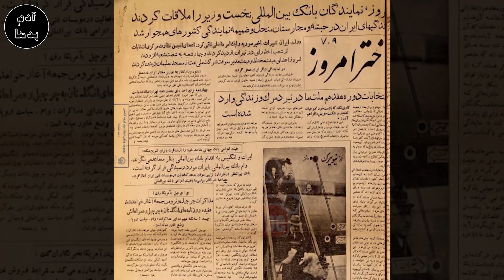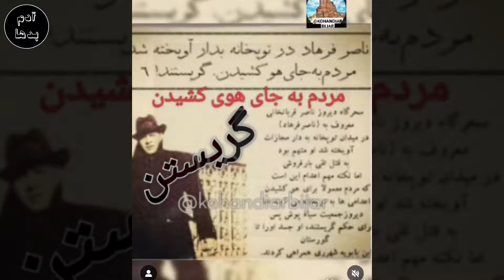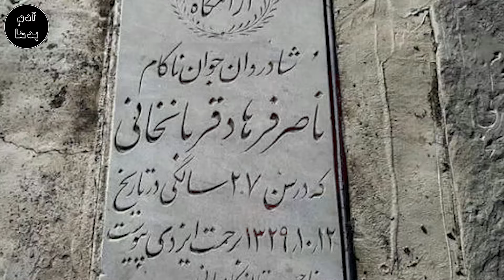ناصر فرهاد گنده لاتی که اسطوره چاقو کشی و سناتور سنگلج تهران بود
ناصر فرهاد  گنده لاتی که اسطوره چاقو کشی و سناتور سنگلج تهران بود (ناصر فرهاد قربانخانی اوباش خوشتیپی که بعد از مرگش همه کاباره ها تعطیل شد )
به کانال آدم بدها خیلی خوش آمدید در این برنامه به اسطوره چاقو کشی سنگلج تهران ناصر فرهاد قربانخانی   که با گنده لات های قدیمی تهران درگیری شده بود میپردازیم. خوشتیپ و قد بلند و چهارشونه بود اما بهش میگفتن لوطی و کاباره دارای قدیمی و دخترای تو کارباره هرکدومشون عاشق این بودن که بیاد بشینه و مشروب بخوره و دورش جمع بشن. اهل بیجار بود و محله سنگلج زندگی میکرد.
( این ویدئو به افراد زیر 18 سال توصیه نمیشود)
👈در این کانال ویدئوها از موضوعاتی ساخته میشه که جنجال زیادی داشتند و یا شما درخواست میکنید و صرفا جهت درس عبرت ,سرنوشت تلخ این افراد ساخته میشه تا شاید فرهنگ سازی درستی در این زمینه صورت بگیرد  .                                                                                                                  در این برنامه به موضوعات جنجالی و شرارت میپردازیم و هدف ما آگاهی رساندن برای از بین بردن جنایت و اوباشی گری در جامعه است و" نه معرفی افراد  "  👉                                                                                                                                                                                   👇از اینجا عضو کانال آدم بدها شوید👇